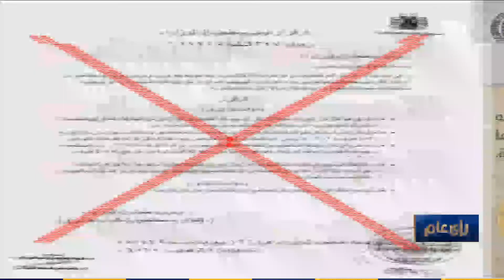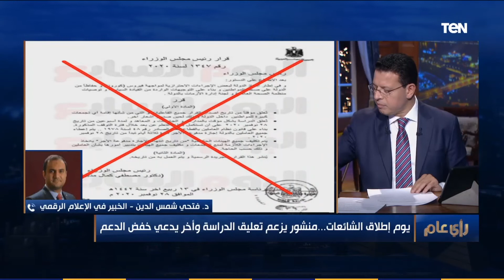"حتى لوشوفت الخبر بعنيك متصدقوش".. إزاي تتأكد من صحة أي خبر على السوشيال ميديا